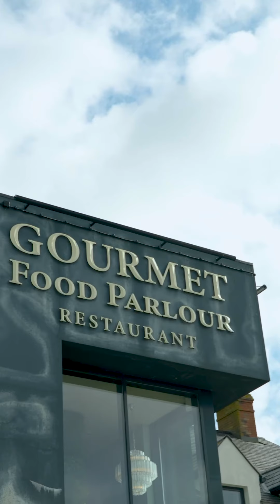Dunshaughlin Gourmet Food Parlour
At Gourmet Food Parlour, community is at the heart of everything we do! We take a trip to Dunshaughlin to meet some of our team and local community.